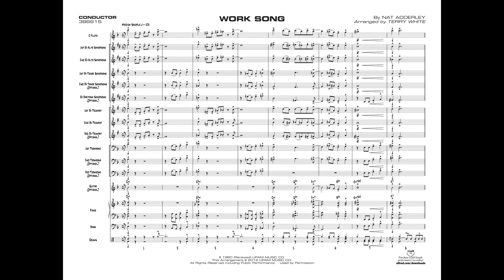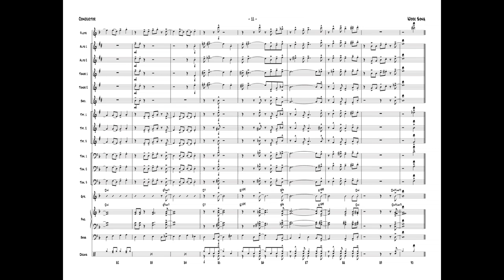Work Song, arr. Terry White– Score & Sound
Work Song
By Nat Adderley / arr. Terry White
Item: 00-38661
Series: First Year Charts for Jazz Ensemble
Format: Conductor Score & Parts
Level: 1
Recorded by the Adderley brothers, Nat and "Cannonball," Nat's composition is ideal for the young player. This swing chart is catchy, easy to play, and mature sounding. Written-out solos are provided for alto 1 and trumpet 1, plus there is a great interlude and shout chorus. Trumpet 1 top note is written F-sharp, top line. This title is available in SmartMusic.